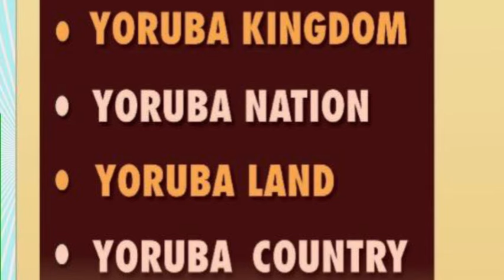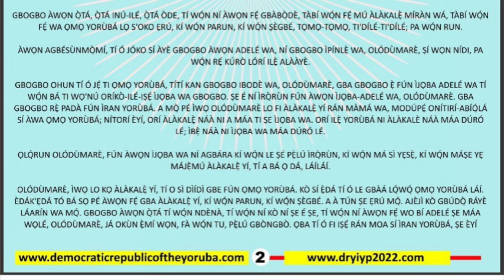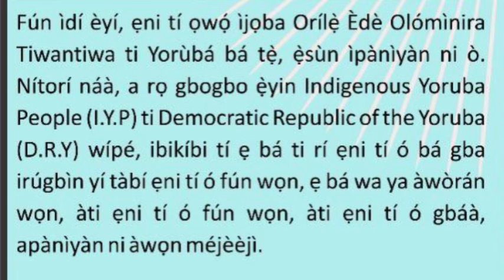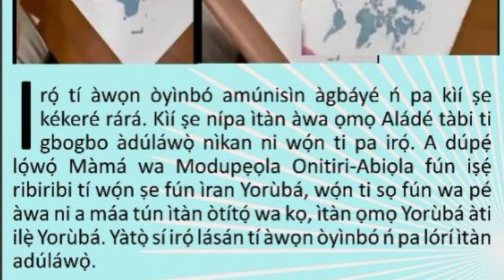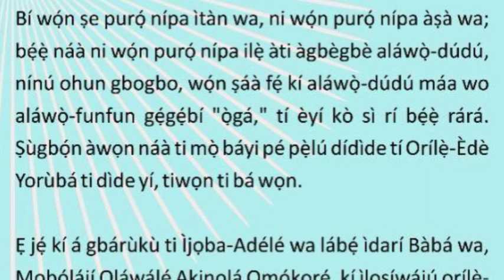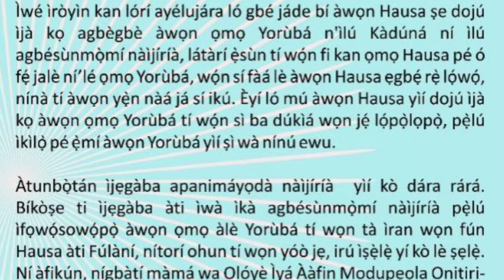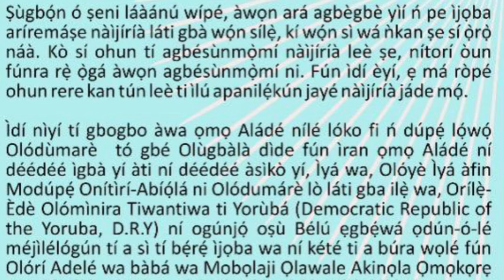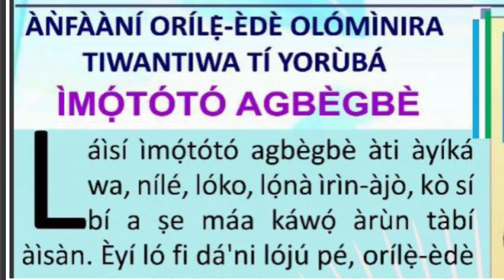ÌRÒYÌN OJOJÚMỌ́ TI IYPDRY VOL.157 (FRIDAY OCTOBER 04, 2024)